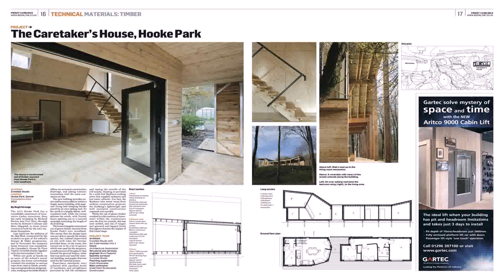Tin Shed House Design Bangladesh